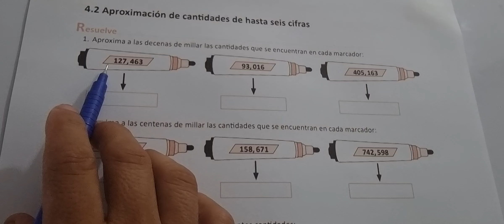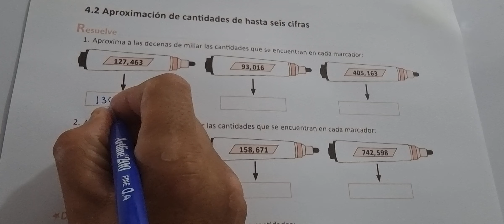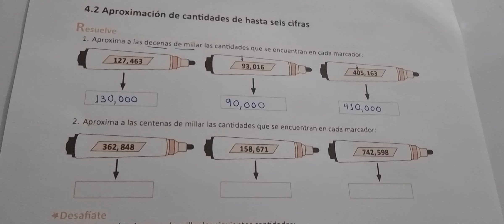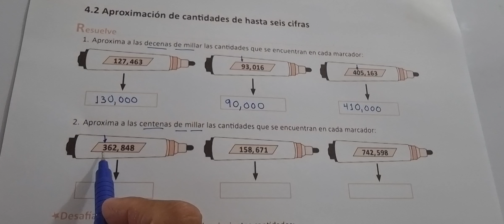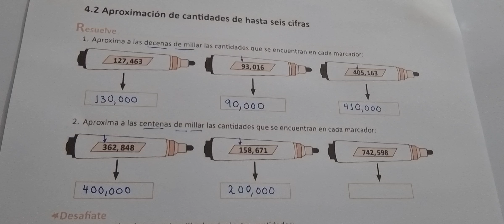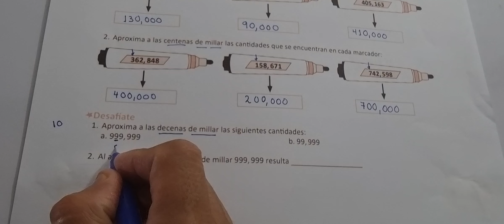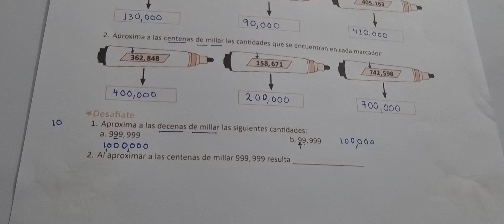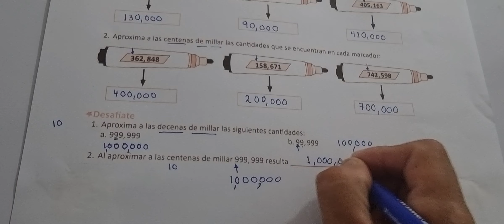4.2 APROXIMACIÓN DE CANTIDADES DE HASTA SEIS CIFRAS (CUADERNO DE EJERCICIO RESUELVE)